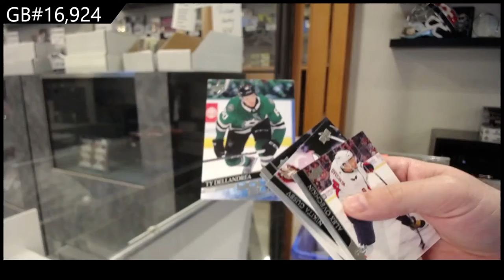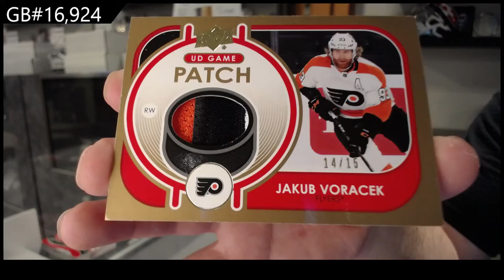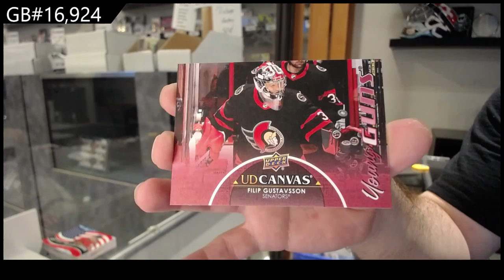20-21 UD Series 1 & 21-22 UD Series 1 Hockey Box Break - C&C GB #16,924